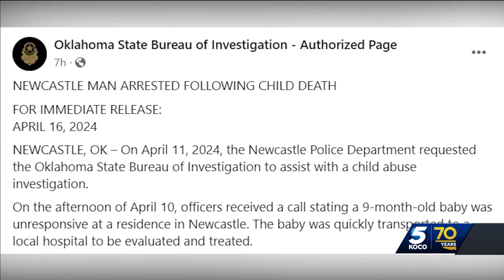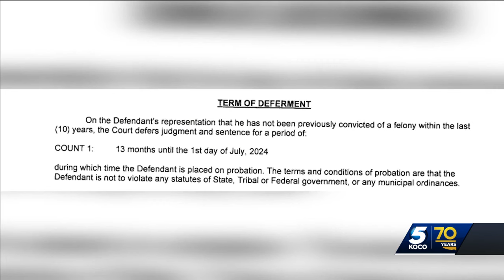Newcastle man arrested for first-degree murder of infant son; Documents show history of violence